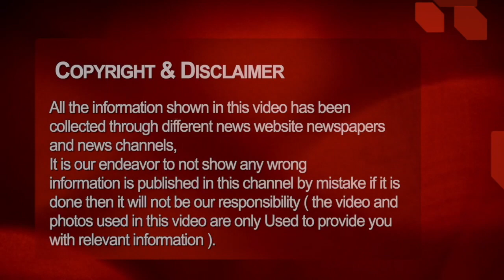Chhattisgarh aaj ka samachar